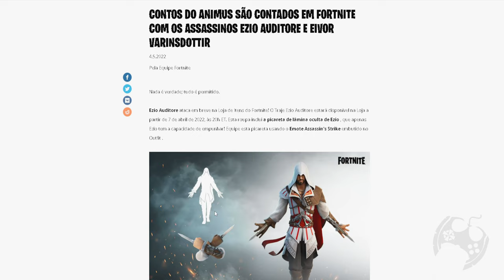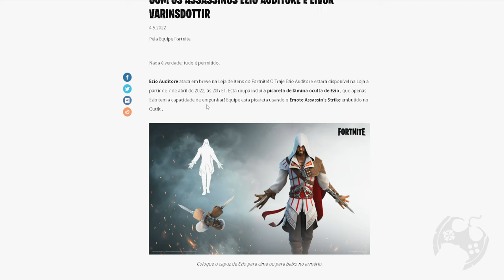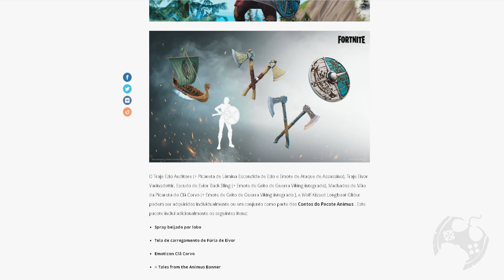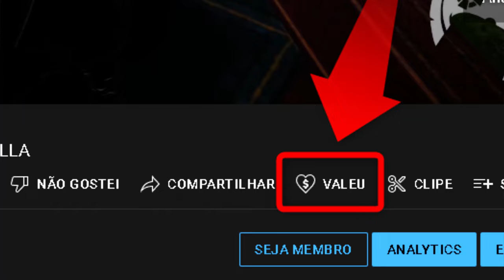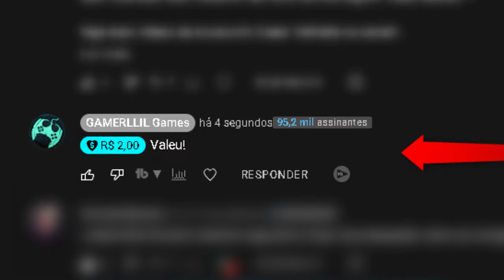CORRA VER O GAMEPLAY DA EIVOR NO FORTNITE - NOVA SKIN DO EZIO TAMBÉM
O Fortnite venceu! haha
Finalmente instalei o jogo e JOGUEI, caras! Novas Skins de Ezio e Eivor foram o fator decisivo para instalar e experimentar pra valer.
Ambas ficaram muito lindas e graças a @Ubisoftbrasil pude trazer este conteúdo antecipadamente pra voces.
Não se esqueçam de comentar sua opinião e se já está ansioso pra adquirir ambas as Skins!

Intro: 00:00:00
A novidade: 00:01:17
As Skins: 00:03:55
Gameplay: 00:10:50

- Jogue comigo
- Emotes únicos
- Grupo exclusivo no WPP e muito mais!!!

Temos um Grupo de Ofertas no Telegram!

AGRADECIMENTOS
Kallil Augusto